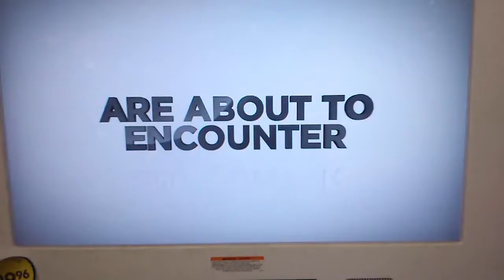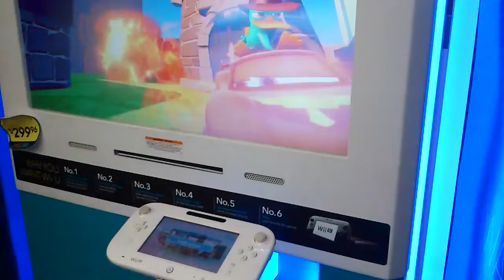Wii U @ WalMart